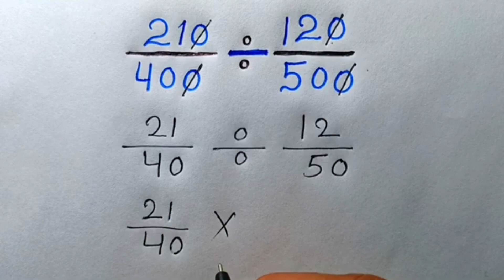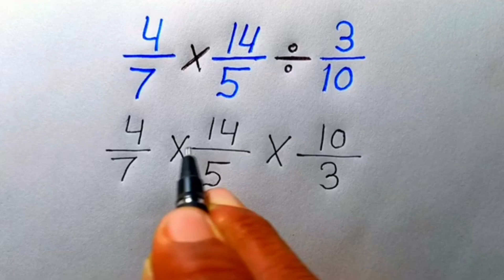भिन्न का गुणा और भाग || bhinn ka Guna aur Bhag || बिल्कुल जीरो से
भिन्न का गुणा और भाग || bhinn ka Guna aur Bhag || bhinn ka Guna || bhinn ka Bhag || बिल्कुल जीरो से  @aurstudy

bhinn ka Guna Kaise banaen
 bhinn ka Guna
 bhinn ka Guna banane ka Aasan tarika
 bhinn ka Guna banane ka simple tarika
 bhinn ka Guna kaise karen
 Bata ka Guna
 Bata ka Guna Kaise banaen
 Bata ka Guna kaise karen
 Bata ka Guna banane ka Aasan tarika
 bhinn ka Bhag
 bhinn Ka Bhag Kaise banaen
 bhinn ka Bhag kaise karen
 bhinn ka Bhag banane ka Aasan tarika
 bhinn Ka Bhag Kaise solve Karen
 how to solve division of fraction
 bhinn ka Guna Bhag
 bhinn ka Guna Bhag banane ka tarika
 Bata ka Bhag banane ka tarika
 bhinn ka Guna Bhag Kaise banaen
 Bata ka Guna Bhag Kaise banaen
 Bata ka Guna Bhag kaise karen
 Bata ka Guna Bhag Kaise solve Karen
 bhinn ka Guna Kaise solve Karen
 भिन्न का गुणा कैसे बनाएं
 बाटा का गुणा कैसे बनाएं
 बाटा का गुणा कैसे करें
 भिन्न का भाग
 भिन्न का भाग कैसे करें
 भिन्न का भाग कैसे बनाएं
 भिन्न का गुणा भाग